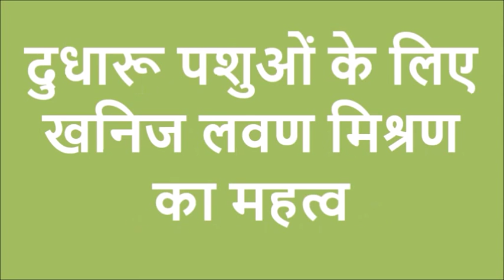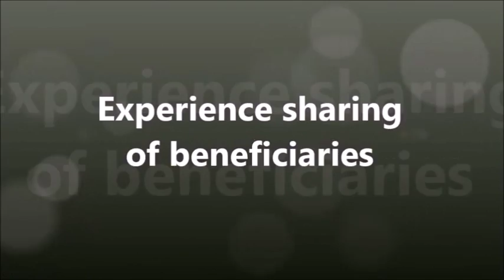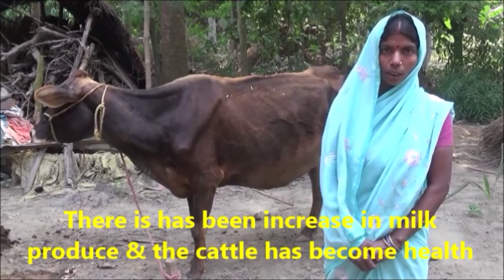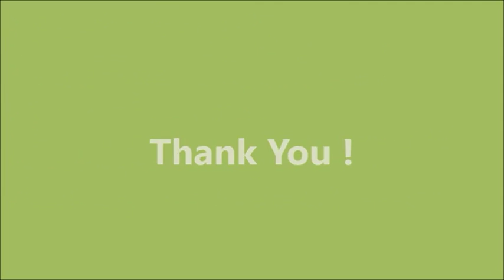Importance of Mineral Mixture_Muzaffarpur